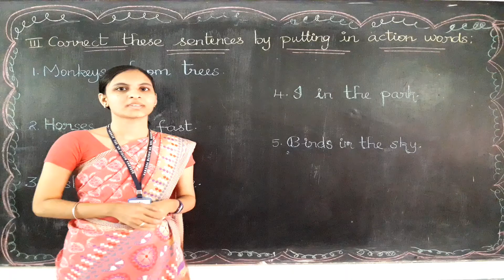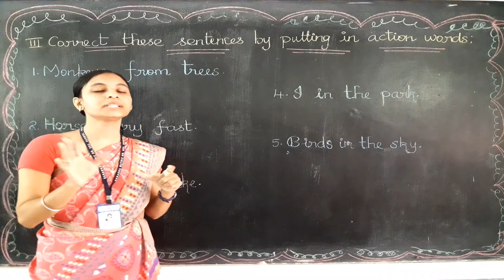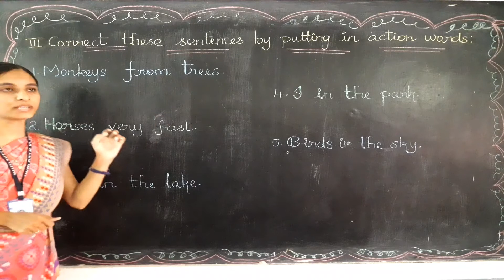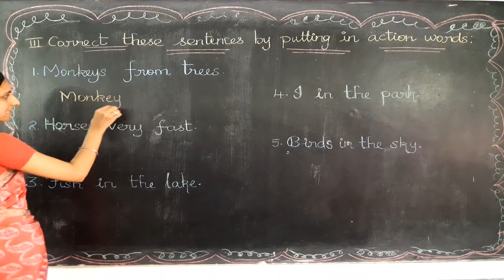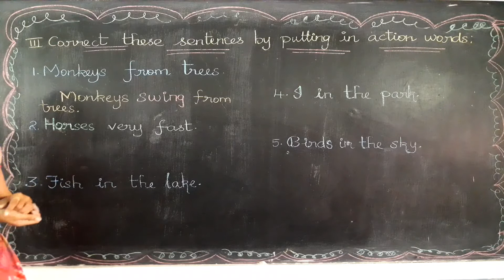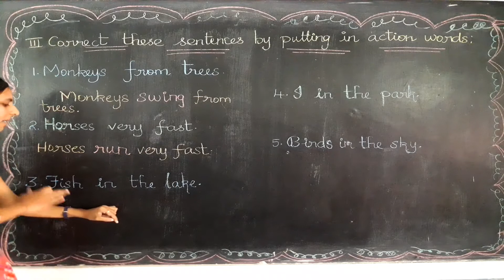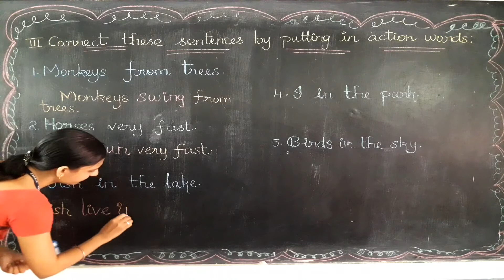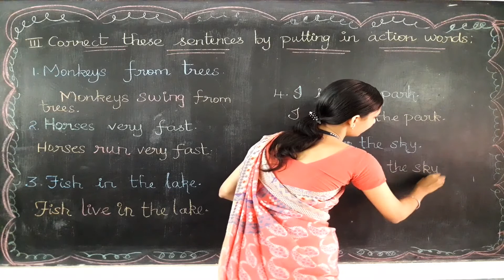Ex 3 Action Words Class 1 English